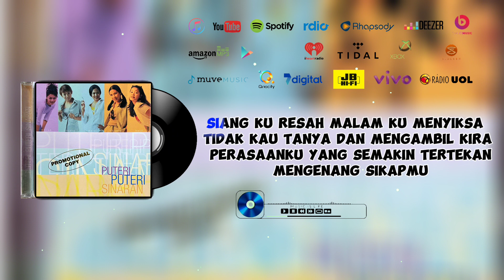Malati - Curiga Meracun Jiwa [Audio + Lirik]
Lagu-lagu lama dari album Puteri-Puteri Sinaran.